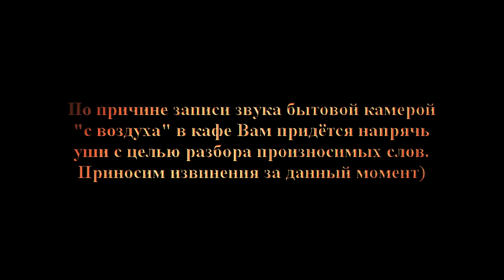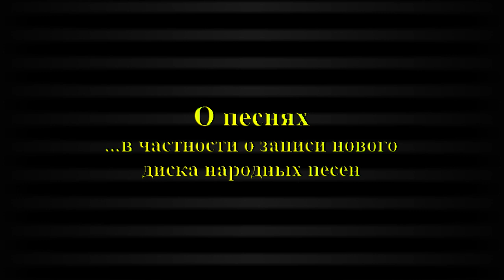Встреча Александра Пушного с фан-клубом (Москва, 24.08.2012)